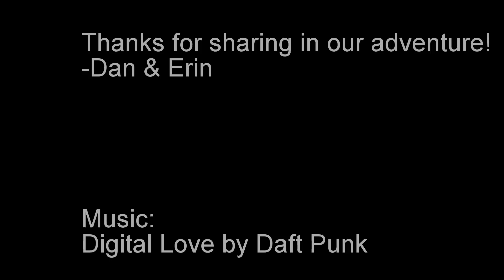Dan and Erin Wedding Cruise Adventure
Oct 6 2012 onboard Carnival Dream

Compilation of some GroPro vids we took on our wedding cruise